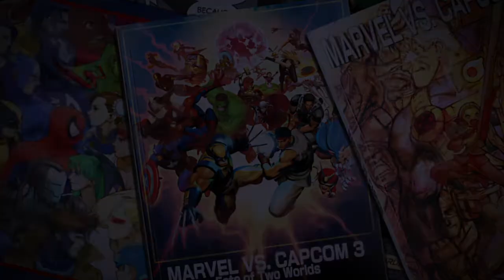JAKOMANIA SHENANIGANS #175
Youtuber | FGC/MVC Member | Tournament Organizer| Stream Monster| Team Member for Untamed Gaming

Steam: UG_JakoMan

Parsec: UG_JakoMan#3694355